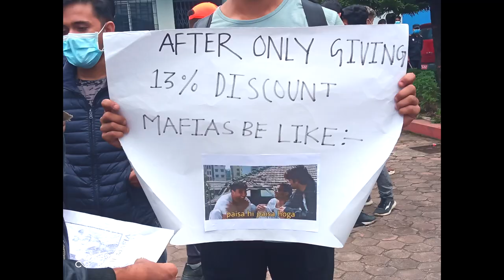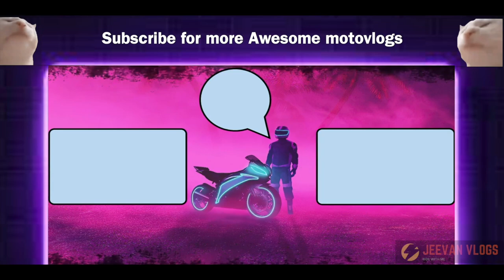Strike Gone Wrong in College 😱ft. advanced college of engineering and management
People Often Doesnt See Description
But if you do then...

I had a bitter experience 🥺
In this vlog I went to my collage as my collage didn't gave us students any discount so this is the video hope you will enjoy..

★Be safe , Always Smile..
★Spread the Positive Vibe Around ✌ ✌

Also do comment down for any type of suggestion and feedback...